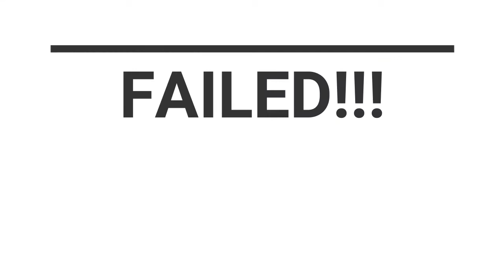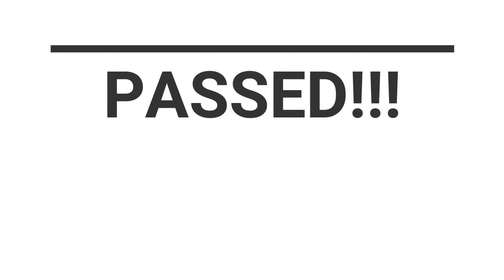TRY NOT TO REACT/LAUGH CHALLENGE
Original Funny Videos: ctto